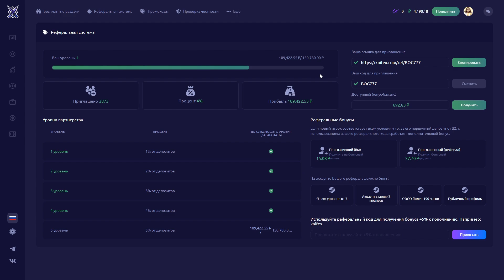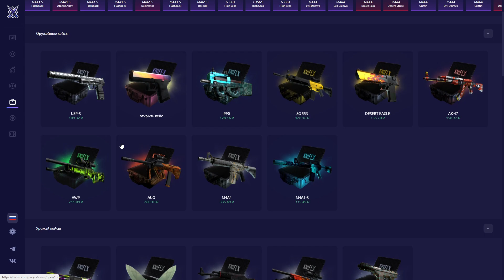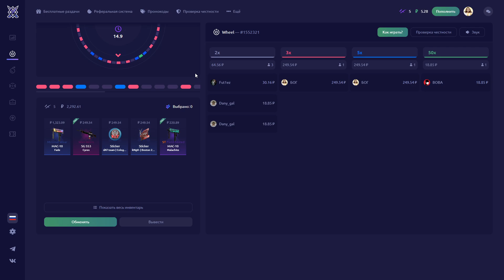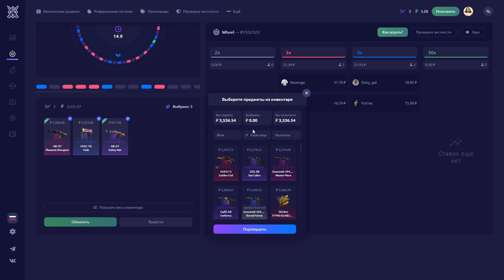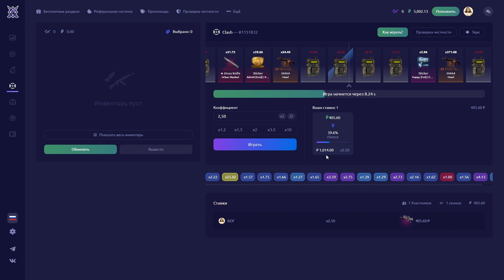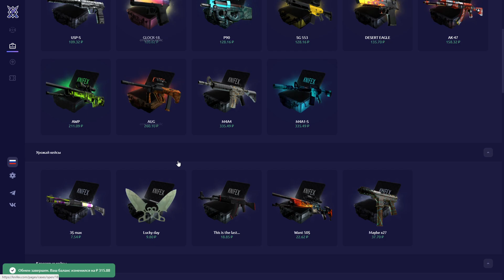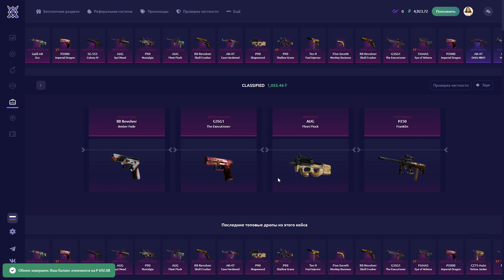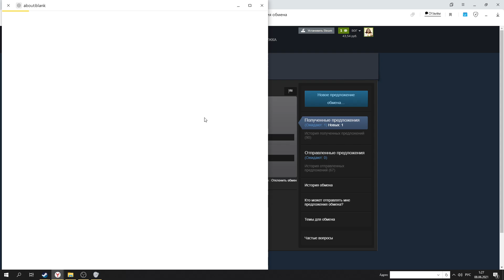👑 KNIFEX - Я ЗАБИРАЮ КАЖДУЮ СТАВКУ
👑 Промо: bog2thg - 100 актив по 0.25$